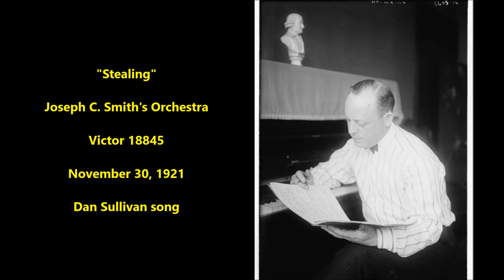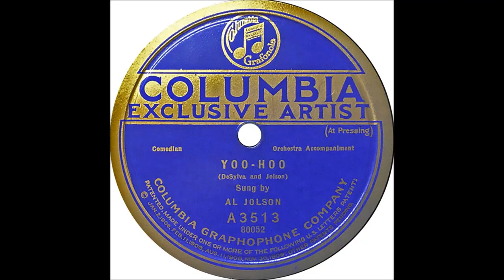"Stealing" Joseph C. Smith's Orchestra (1921) Dan Sullivan song Joseph C. Smith and His Orchestra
"Stealing"

Joseph C. Smith's Orchestra

The American label says "Joseph C. Smith and His Orchestra" but the British version says "Joseph C. Smith's Orchestra"

Victor 18845

Dan Sullivan song

The bandleader was born Joseph Cyrus Smith in 1883 in Sag Harbor, New York.

Joseph C. Smith's Orchestra was successful from 1917 to 1921, reaching its peak popularity around 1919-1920, with Victor issuing new Smith discs almost every month.

Smith's was the first "name" dance band to earn fame through records. He paved the way for Paul Whiteman, whose own success and innovations contributed to Smith's decline by 1921.

Before Smith's debut, dance records that sold well had been made by studio bands with generic names, such as the Victor Military Band, or by bands that already enjoyed fame as touring ensembles, such as Conway's Band. Jim Europe made dance records a few years before Smith, but Europe was invited to make records because he had already won fame as a band leader; moreover, Europe's records did not sell well.

Labels on many Smith records have the phrase "for dancing" or "dance music." It recorded fox trots, one-steps, and waltzes, a few featuring a vocal refrain contributed by a Victor studio singer. Although musicians varied, generally eight instruments were used, a combination of violin (Smith was a violinist), viola, piano, cello, trombone, cornet, drums.

Smith's Orchestra began recording for the Victor Talking Machine Company on September 25, 1916. From this session came "Songs of the Night" (the Victor Dance Orchestra is on the reverse side). It was issued in December 1916. Victor's monthly supplement calls the orchestra "a new organization...popular with New York dancers." "Money Blues" was also recorded at this session but was held for a few months, and that session's take of a Cole Porter song went unissued.

The orchestra was featured at New York's Plaza Hotel. It is unknown who the musicians were, but Hugo Frey was probably the pianist at the first session because Frey's composition "Money Blues" was recorded. Frey was a regular member of Smith's ensemble and its most important one aside from director Smith since Frey was a skilled composer as well as a talented pianist. On a few labels Frey is credited for his piano work.

Another sideman was Maurice Benavente, whose bass clarinet work is notable. Jack Wasserman played saxophone during at least some sessions. When Wasserman in 1924 recorded with Jack Shilkret's Orchestra, advertisements placed in trade journals by the Buescher Band Instrument Company described Wasserman as "formerly with Joseph C. Smith's Orchestra...He is rated one of the best players of the High Soprano Saxophone and rates with the very best players on three other sizes of Saxophone."

In previous years, dance records made by the Victor Military Band, Conway's Band, and Pryor's Band had a different sound. Smith's music must have struck many as fresh, original, different. Military bands gradually went out of fashion, and Smith's music--with violin and piano--became increasingly popular (Smith's predecessors on the Victor label include Europe's Society Orchestra and McKee's Orchestra).

Victor's June 1917 supplement states, "Smith's Orchestra has a quality of sound peculiar to itself, and one that is especially ingratiating with dancers."

A new era in dance music was born, the way paved for Paul Whiteman and His Ambassador Orchestra, the Isham Jones Orchestra, and others of the 1920s. After 1919 no new Victor Military Band titles were issued.

Smith's first Victor session had been in September 1916.  His one Columbia session was 14 months later, so Smith probably had a one-year contract with Victor. Evidently nothing issued in that first year had been successful enough for Victor executives to care about Smith working for a rival company after the end of that year.  He was not paid to remain exclusive to Victor.

At the end of Smith's first year, "Missouri Waltz" (35663), became very popular when finally issued in February 1918. Smith returned to Victor for a May 8, 1918, session and was thereafter exclusive to the company for four years.

In 1920, Smith's Orchestra was Victor's most important dance band ensemble, but by 1921 Victor depended as heavily on the Benson Orchestra as well as Paul Whiteman for dance music. By 1922, larger dance orchestras were in fashion, as were smaller semi-jazz ensembles.

Why Smith ceased to make Victor records is not known. It would be understandable if he had envied the popularity of Paul Whiteman and His Orchestra, whose records outsold Smith's dance records.

In the late summer of 1922, Smith's Orchestra began making Brunswick records. None sold well.

Smith began to work in Canada regularly. He moved to Montreal and directed his orchestra at the Mount Royal Hotel. He made his last known recordings in 1925 for His Master's Voice.

In Miami Beach, Florida, he died in 1965 from a heart attack.